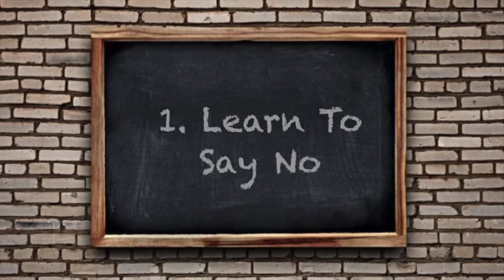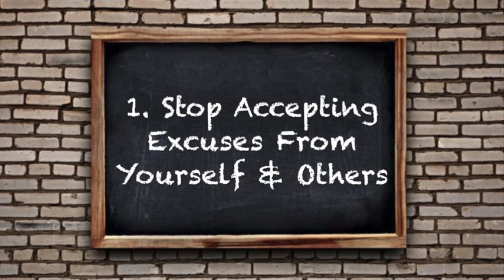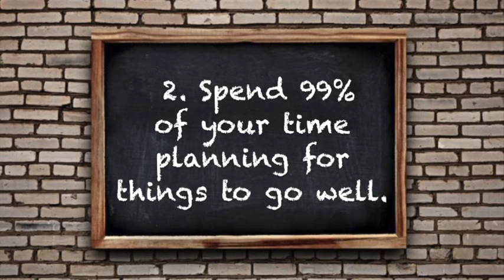Dr. Donna Thomas - Rodgers Reviews Why Good Girls Don't Ahead But Gutsy Girls Do - Week2 Mo'50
Dr.Donna provides the best takeaway for you and your career. WATCH NOW

Week 2 - Book: The No Spin Zone by Bill O'Rilley.

Week 2 - Video: The Secret of Successful People by Motivation Grind.

Week 1 - Book: Why Good Girls Don't Get Ahead but Gutsy Girls Do by Kate White.

Week 1 - Video: 10 Ways to STOP Making Excuses by Evan Carmichael

The average person only reads one business or personal video per year. This challenge is to read 50 books and watch 50 motivational videos on You-Tube. To find out more on this challenge go

Credits:

Executive Producer: Dr. Donna Thomas-Rodgers
Created by: Dr. Donna Thomas–Rodgers
Production: Glowing Productions
Graphics: Glowing Productions
Music Produced By: Detroit Red
Genre: Red Symphony
Styling: D. Howard